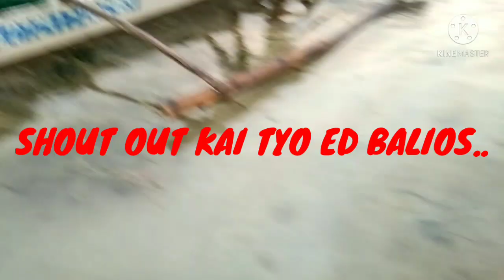# THANK YOU LORD 🙏